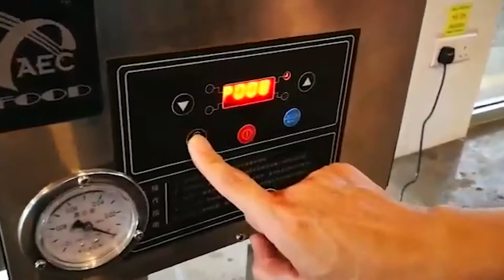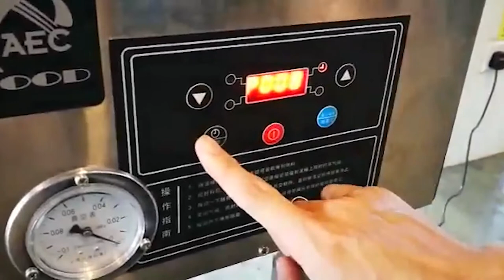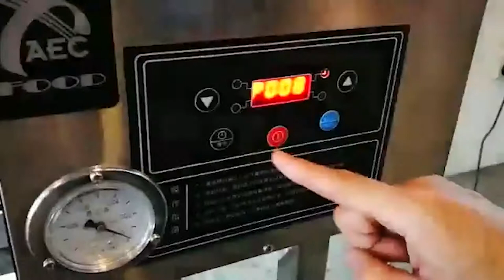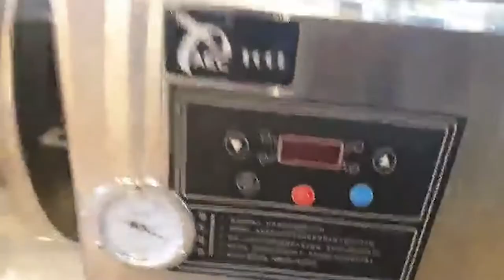menggaul_ayam_hingga_sebati Penerangan Tentang Mesin Marinate